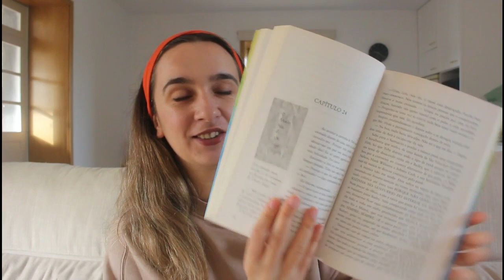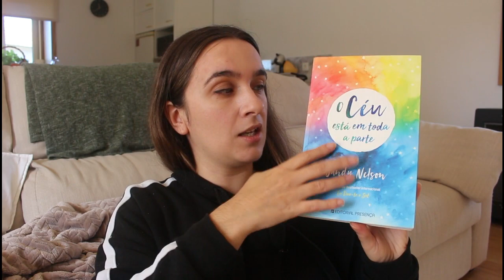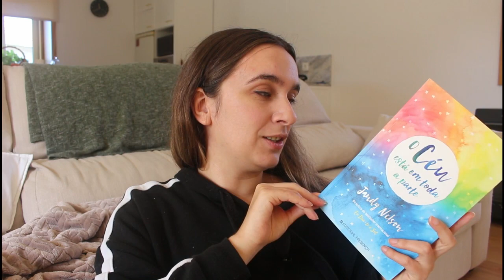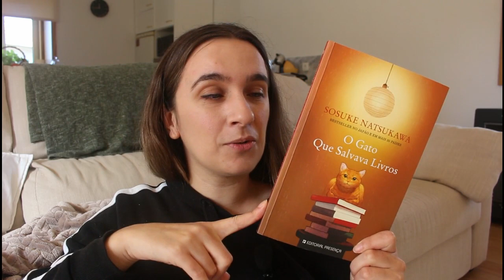Vocês escolheram as minhas leituras! o céu está em toda a parte e o gato que salvava livros